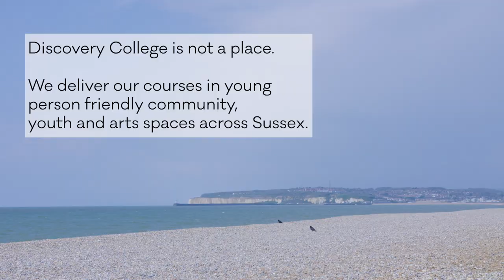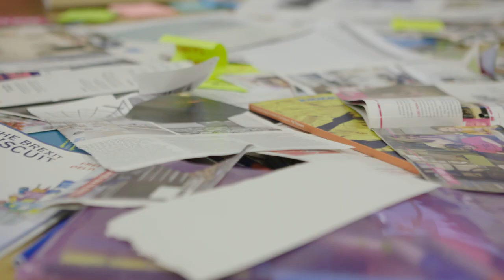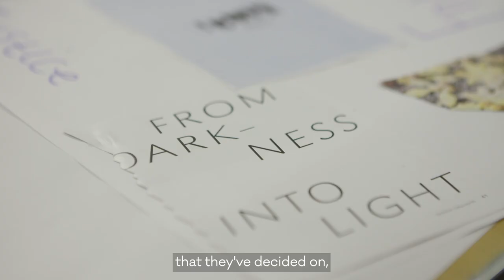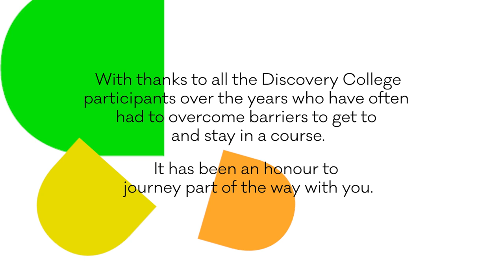What is Sussex Discovery College?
Discovery College offer a range of FREE courses in venues throughout Sussex, in-person and online to support young people’s mental health. Courses are fun, informal, and often creative.

This film gives you a sense of what’s involved from the perspective of different people.

You can find out more about the Discovery College by following this